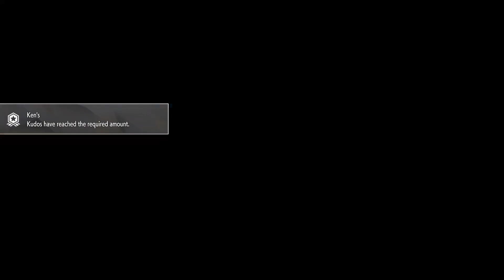Street Fighter 6/Trying Out Online Avatar Battles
In this video of Street Fighter 6 I try out the avatar battle in the Battle Hub.